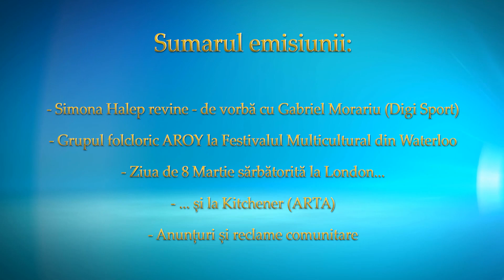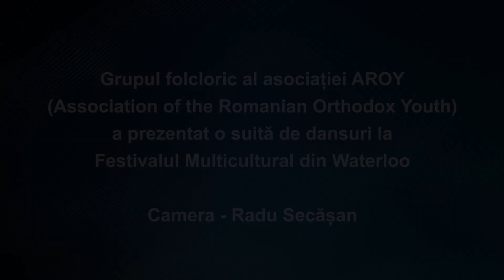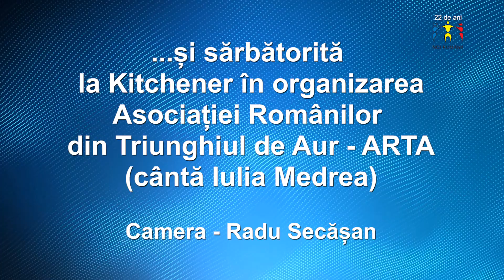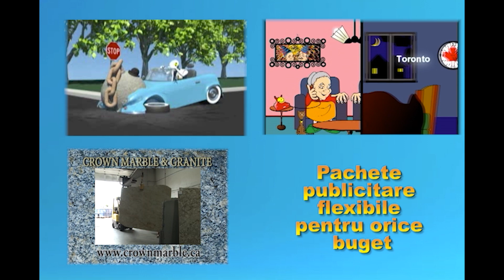Noi Românii TV March 27, 2024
În programul de azi:
- Simona Halep revine - de vorbă cu Gabriel Morariu (Digi Sport)
- Grupul folcloric AROY la Festivalul Multicultural din Waterloo
- Ziua de 8 Martie sărbătorită la London...
- ... și la Kitchener (ARTA)
- Anunțuri și reclame comunitare
În emisiunile viitoare:
- Mărțișorul sărbătorit la Parlamentul Ontarian
- Sandra Pralong, Consilier de Stat, întilnire cu comunitatea la Consulatul României
- Istorie fară mănuși - interviu cu istoricul Ovidiu Pecican